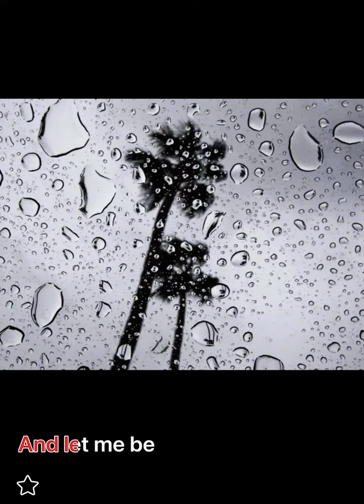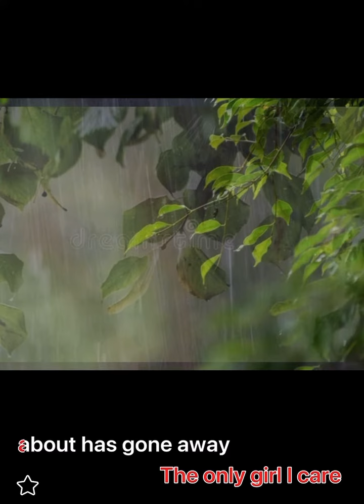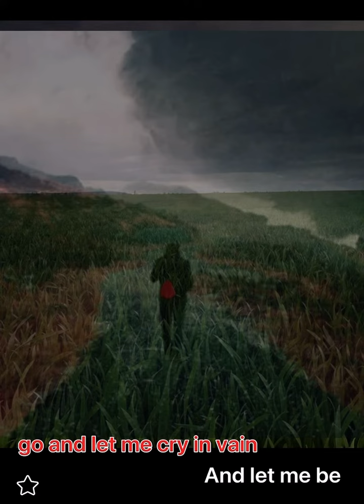Rhythm of the Rain live by Coby Tom Conrad (original by The Cascades) with lyrics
Rhythm of the rain
Listen to the rhythm of the falling rain (ahh)
Telling me just what a fool I've been (pitter patter, rap-tap-tap)
I wish that it would go and let me cry in vain (ahh)
And let me be alone again (pitter patter, rap-tap-tap)
The only girl I care about has gone away (ahh)
Looking for a brand new start (pitter patter, rap-tap-tap)
But little does she know that when she left that day (ahh)
Along with her she took my heart (pitter patter, rap-tap-tap)
Rain please tell me now does that seem fair
For her to steal my heart away when she don't care?
I can't love another when my hearts somewhere far away (ooh)
Rain won't you tell her that I love her so
Please ask the sun to set her heart aglow
Rain in her heart and let the love we knew start to grow (ooh)
Oh, listen to the falling rain (ahh)
Pitter patter, pitter patter (ahh)
Ooh listen, listen to the falling rain (ahh)
Pitter patter, pitter patter, ohh (ahh)

翻譯成中文
來源： LyricFind
作詞/作曲：John Gummoe